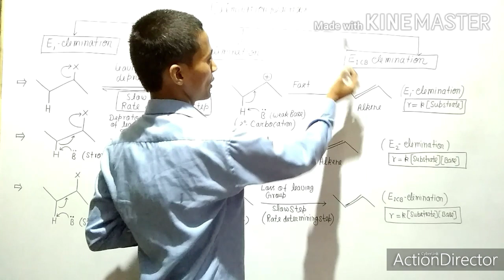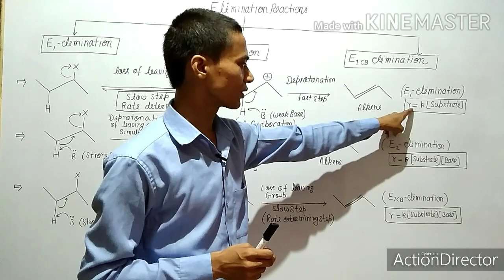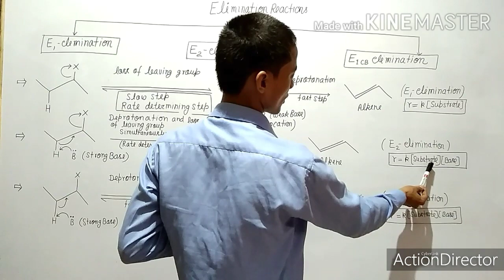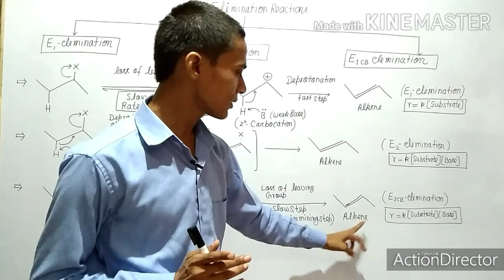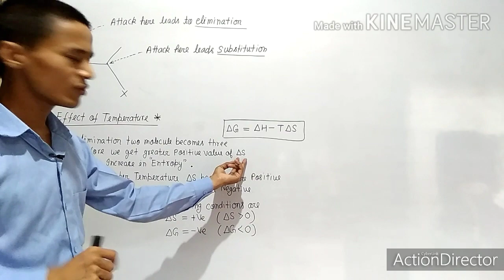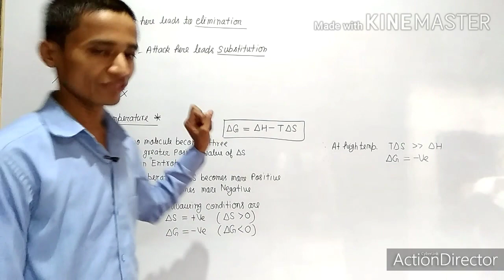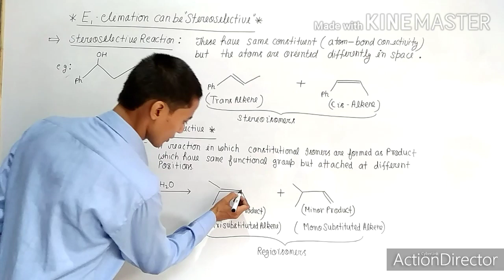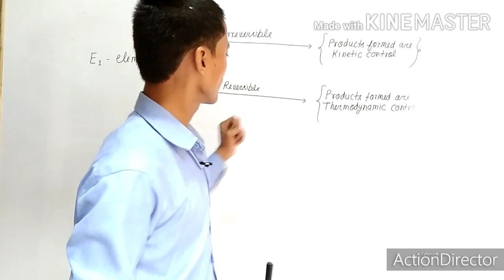E-1,E-2 & E1CB Reactions for IIT-JEE (Mains/ADV) & NEET.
Lecture video on Classification of Elimination Reactions.